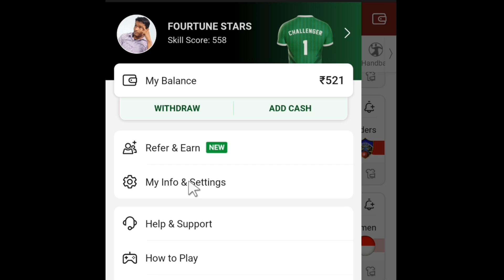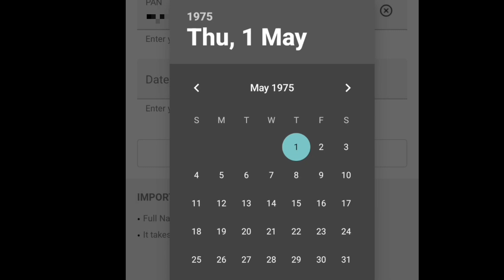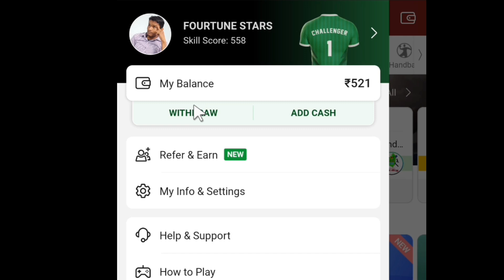কিভাবে করবেন Dream11 Account Pan Card Verification/ Bank Account Verification Dream11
Welcome to Technical Bahadur YouTube Channel
How to Dream11 account Successfully pan Verification or Pan Verification Failed problem and Dream11 Account Verify Pan Or Bank Account and How to Dream11 account Pan Card Verify Bengali

1 dream11 pan verification failed
2 dream11 pan verification problem
3 dream11 pan verification
4 dream11 pan verification kaise kare
5 dream11 pan verification time

Dream11 account verification Process Bengali or Dream11 pan verification pending problem Bengali

Thanks For Visit Technical Bahadur